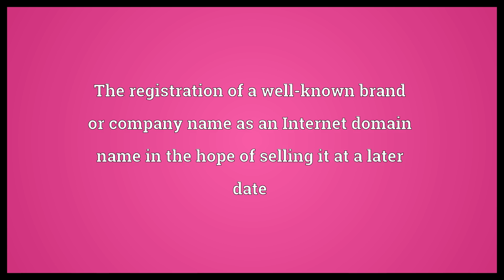Cybersquatting Meaning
Video shows what cybersquatting means. The registration of a well-known brand or company name as an Internet domain name in the hope of selling it at a later date.  Cybersquatting Meaning. How to pronounce, definition audio dictionary. How to say cybersquatting. Powered by MaryTTS, Wiktionary